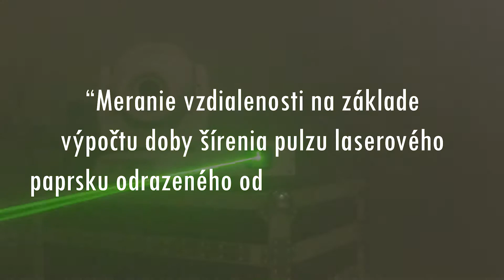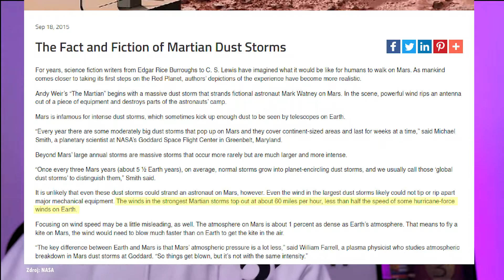Misia Mars 4 | LIDAR RADAR A AUGMENTED REALITY | Tím 3D Viz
Kvôli časovým podmienkam súťaže nebolo možné vysvetliť všetky časti tohto projektu. Taktiež môžete mať pocit ,že niektoré časti videa sú rýchlejšie a prehovory sú natlačené na sebe. Vopred sa za to ospravedlňujeme.

Ďakujeme za zhliadnutie, keď  sa vám video páčilo zanechajte like.
-Tím 3D Viz
( Tomáš Bokor, Adam Ferech, David Kováčik, garant projektu - RNDr. Jana Martinkovičová )
Gymnázium Jána Hollého

Videá, obrázky a ikony (bez označenia zdrojov) použité vo videu sú buď vytvorené nami alebo
pochádzajú z free stock footage stránok ako sú napríklad alebo kde nie je nutné uvádzať pôvodných tvorcov/majiteľov.

Videá, obrázky a hry (s označením zdrojov)
použité vo videu patria nasledujúcim majiteľom:

2. NVIDIA DriveWorks

3. Curbed

4. The martian 20th century fox

5. NASA

6. Analog Devices

Youtube fair-use podmienky boli týmto splnené.